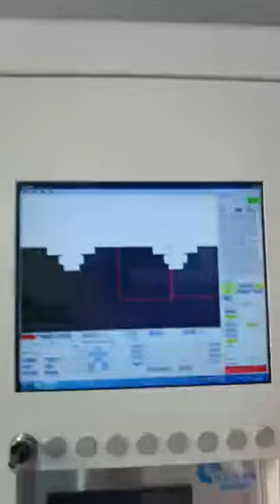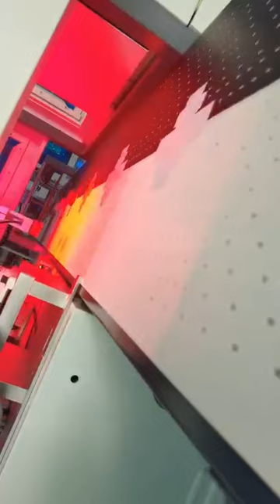Newest Automatic rigid box making machine for small box 30*50*15 mm